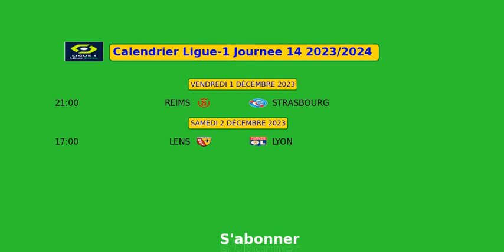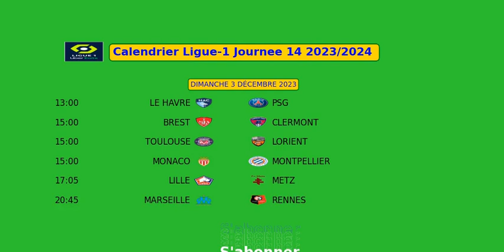CALENDRIER LIGUE-1 JOURNEE 14 2023/2024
reims vs strasbourg
lens vs lyon
nantes vs nice
le havre vs psg
brest vs clermont
toulouse vs lorient
monaco vs montpellier
lille vs metz
marseille vs rennes